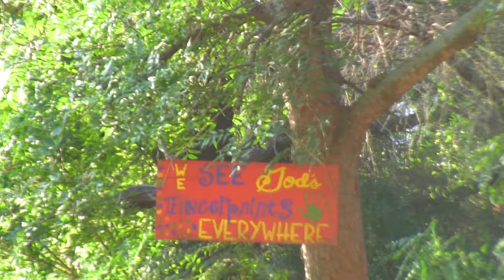2015: Undercover Agent